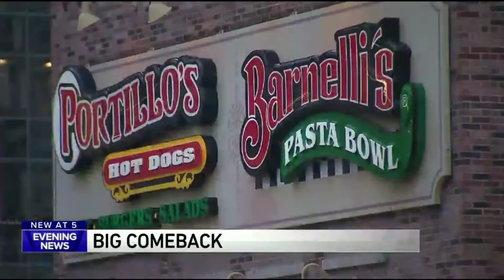WGN Evening News At 4pm Turns it over to the 5pm team.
New Set